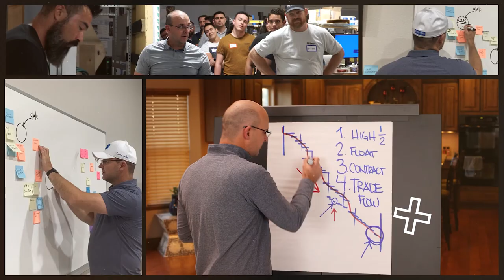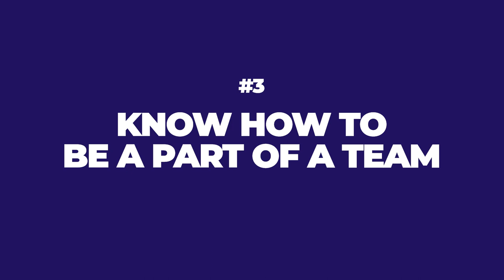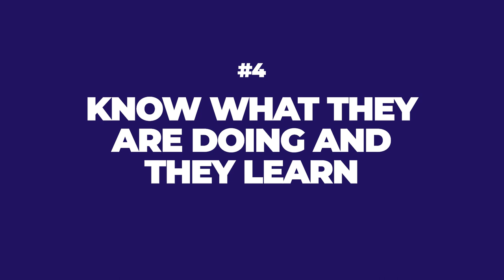What Makes A Good Construction Superintendent?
Have you ever wondered what makes a good construction superintendent? In this video, I'll list down all of the key qualities exceptional superintendents have and why these are crucial to leading their team and project to success!

Read Elevating Construction Superintendents:

Jason Schroeder

00:00 Intro & Summary
00:42 Qualities Of A Good Superintendent: Keeps A Personal Organization System
01:00 Qualities Of A Good Superintendent: Connects With People
01:37 Qualities Of A Good Superintendent: Knows How To Be Part Of A Team
02:32 Qualities Of A Good Superintendent: Continuously Learning
03:05 Qualities Of A Good Superintendent: Well Read
03:43 Qualities Of A Good Superintendent: Make, Own, & Run Their Own Schedules
04:38 Qualities Of A Good Superintendent: Manages Procurement
05:16 Qualities Of A Good Superintendent: Teaches Others
05:37 Qualities Of A Good Superintendent: Lean Thinkers
05:56 Qualities Of A Good Superintendent: Leads Great Meetings
06:15 Qualities Of A Good Superintendent: Uses Technology
06:57 Qualities Of A Good Superintendent: Holds People Accountable
07:25 Qualities Of A Good Superintendent: A Bit Stubborn & Vulnerable
08:19 Qualities Of A Good Superintendent: Has Good Builder Experience
08:48 Qualities Of A Good Superintendent: Highly Organized
09:38 Qualities Of A Good Superintendent: Drives People To Success
10:04 Learn More With These Resources

Jason Schroeder is the owner and lead consultant at Elevate Construction IST, a company focused on elevating construction by providing valuable insights, effective solutions, and high-quality training. With his extensive experience in the construction industry, he created the Field Engineer Boot Camp and Superintendent Boot Camp, immersive training courses designed to produce high-performing leaders who can lead their teams in the right direction. Through Elevate Construction IST, he aims to scale his training programs throughout the nation to help more construction companies elevate their operations to the next level.